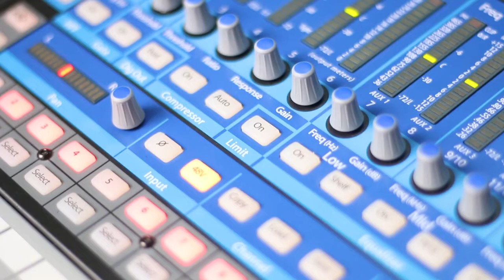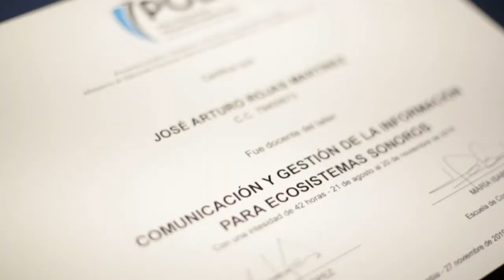Comunicación y gestión de la información para ecosistemas sonoros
Docentes de la Facultad de Sociedad, Cultura y Creatividad retaron en la creación del taller en donde se proyectaron las necesidades de la población.